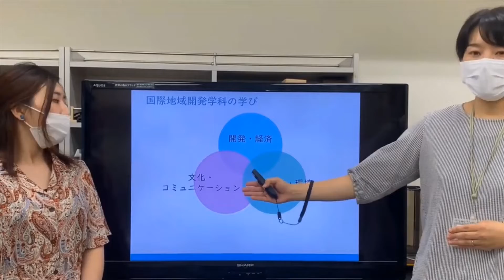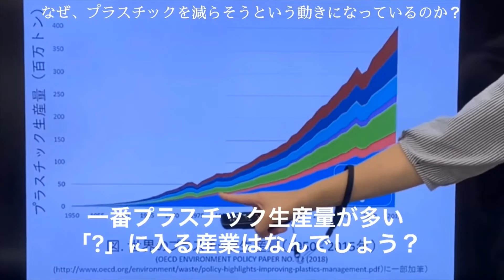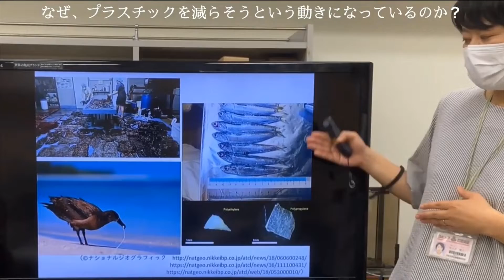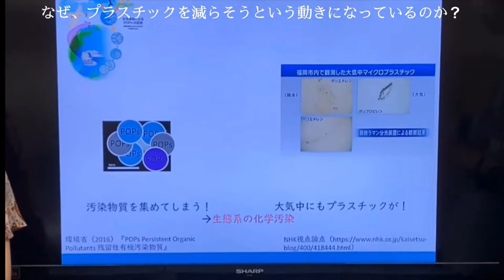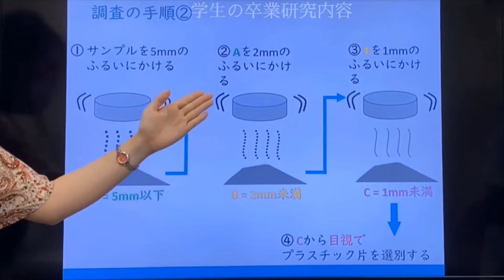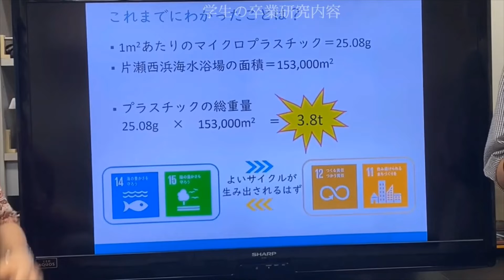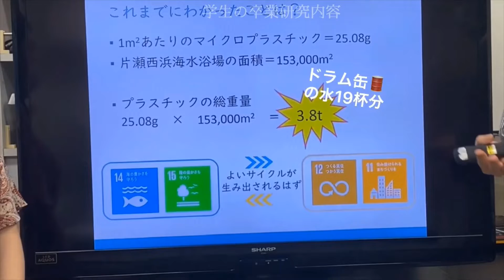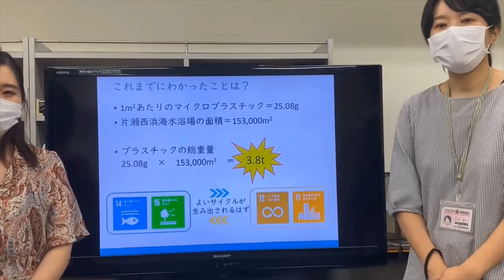国際地域開発学科 WEBオープンキャンパス「模擬講義①～学生の卒論研究をもとに～」